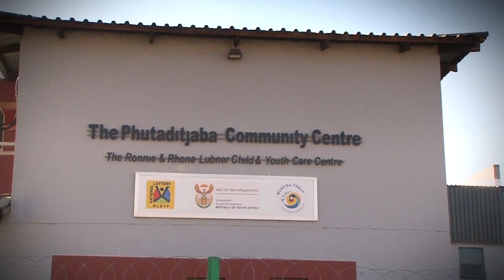Belron Triathlon 2014 Afrika Tikkun Swimmer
Given Khoza from Alexandra township in Johannesburg, South Africa